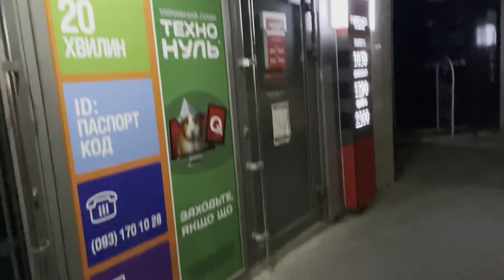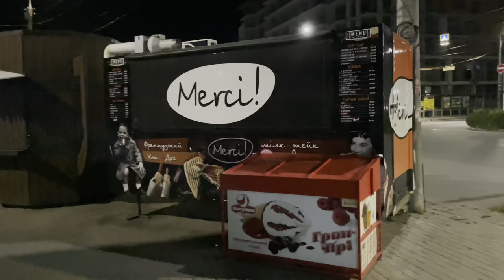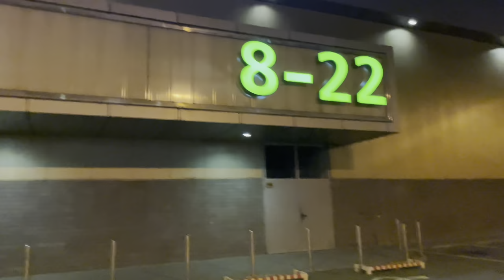Ternopil Ukraine Nightout And Nice Music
Ternopil national medical university

Medical student in Ukraine.